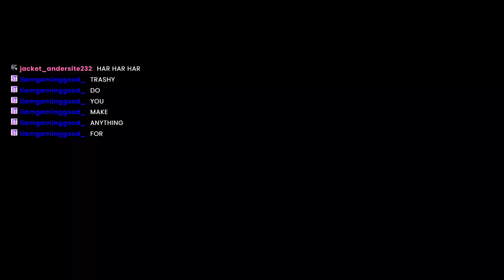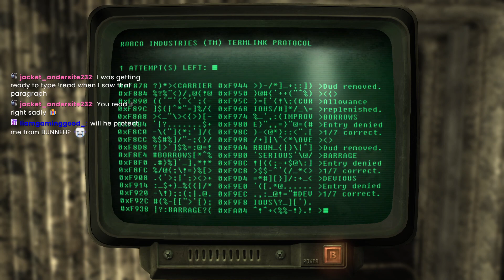Ants and Machines | Fallout 3 S2E44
Welcome back to the chaotic wasteland of Fallout 3! In today's episode, we dive into the bizarre world of Canterbury Commons to mediate the epic (and somewhat ridiculous) feud between the AntAgonizer and the Mechanist. With ants, robots, and a whole lot of drama, it's up to us to bring peace to the town—or just see how many absurd situations we can stumble into.

Join me as I navigate through tunnels, dodge giant ants, and negotiate with self-proclaimed superheroes. Can I convince the AntAgonizer to abandon her insect army? Will the Mechanist hang up his robotic cape? Or will I just end up with a pile of weirdly acquired superhero outfits? Tune in to find out!